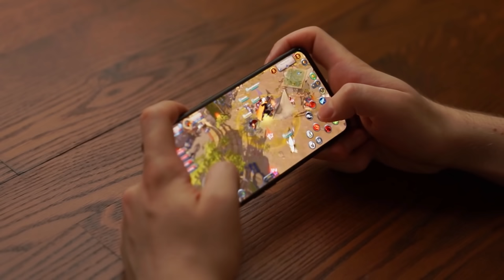Albion Online | Knightfall Introduction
Game Director Robin Henkys introduces Knightfall, a major patch that expands and improves the features first introduced with the Beyond the Veil update.